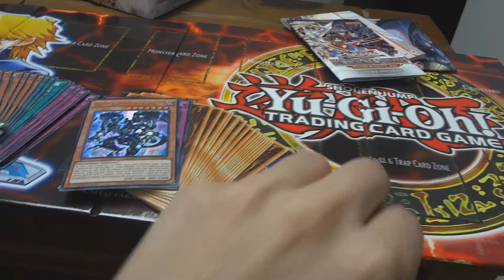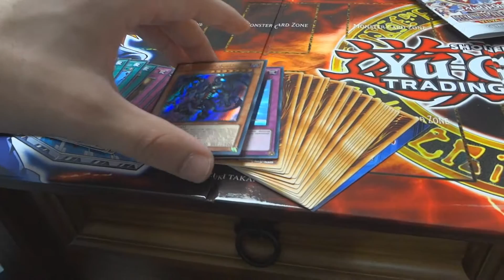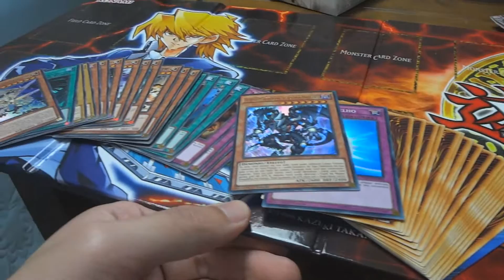DO CARALH# HEIM! - Cap.06